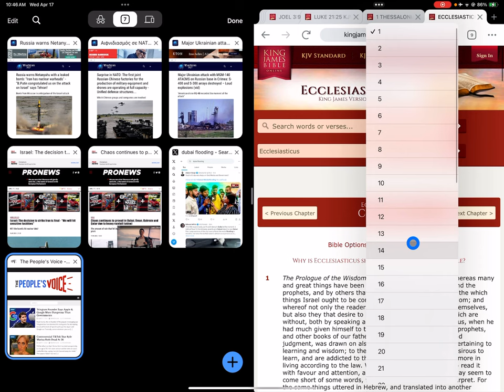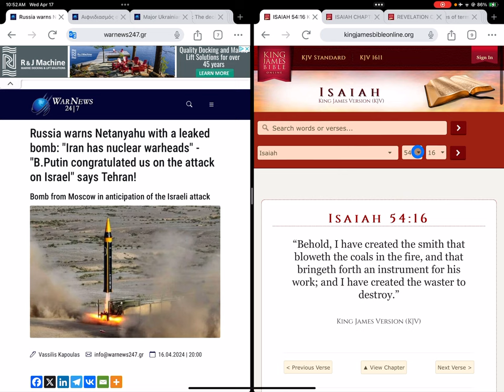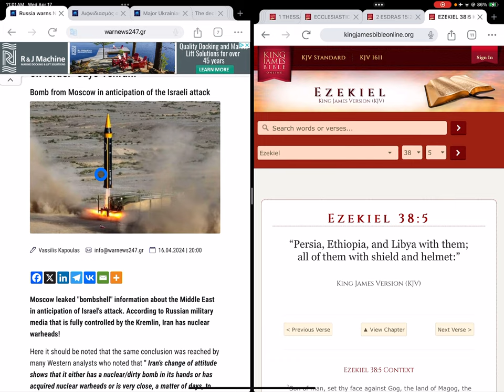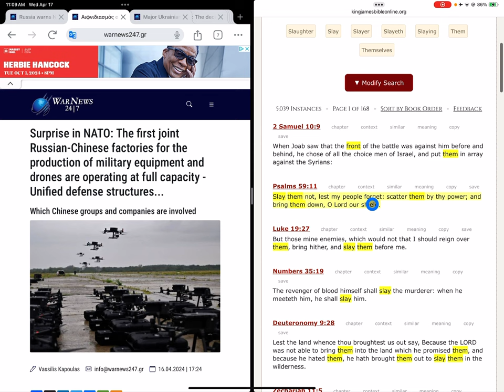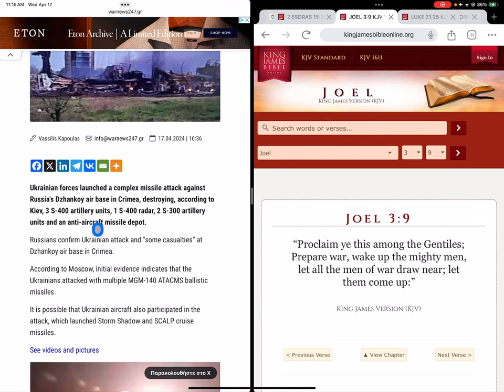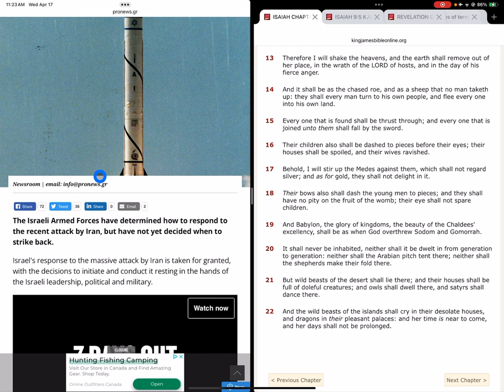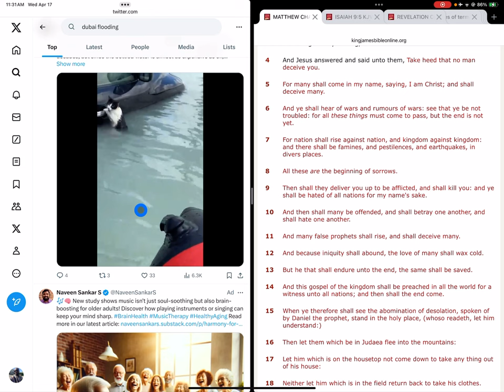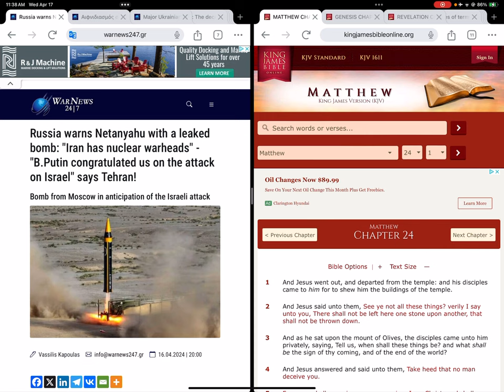RUSSIA, IRAN and CHINA are Working together to take down the WEST.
All Praises to Yahawah Bahasham Yahawashi Bahasham Rawchaa Qadash.